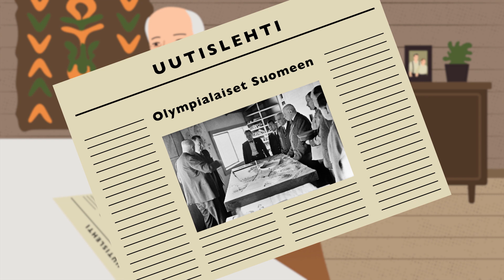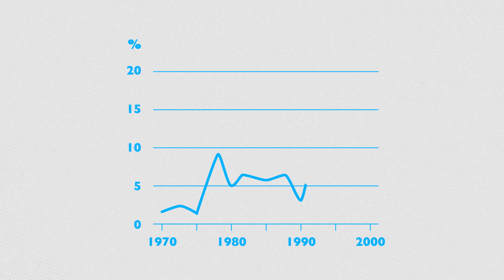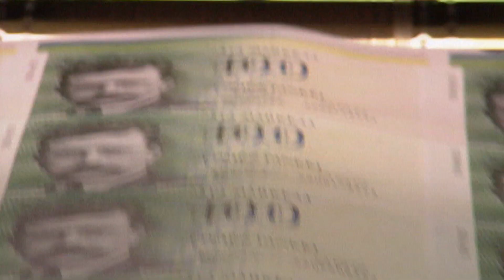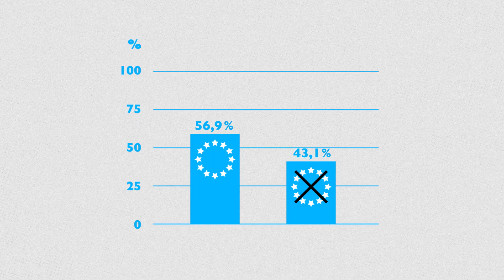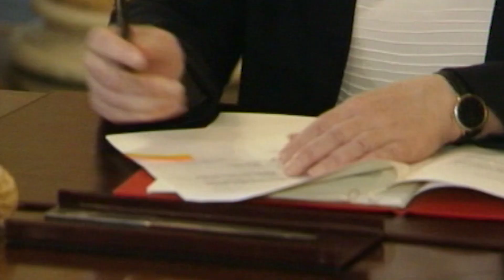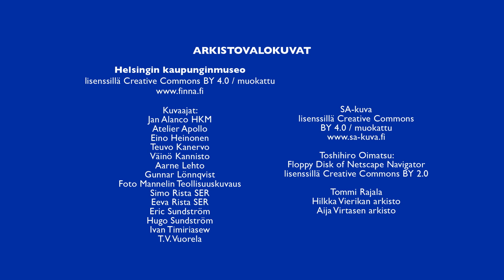Creating Finnish welfare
Creating Finnish welfare: a century of Finland and the Virtanen family

The educational video on this page ”Creating Finnish welfare: a century of Finland and the Virtanen family” tells about the history of Finland and the development of Finnish society from the beginning of the 20th century to the present.

The subject is approached through the history of the imaginary Virtanen family. The video is available in simple Finnish and seven other languages: : Arabic, English, Farsi, Kurdish (Sorani), Somali, Thai and Russian.

The video is part of Uusimaa ELY Centre's Home in Finland project in 2017, partly funded by the ESF and created by Wacky Tie Films Oy.